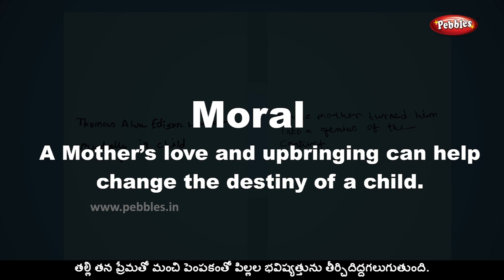A MOTHER LOVE | Moral Values Stories in Telugu & ENGLISH | నీతి కథలు తెలుగులో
Pebbles present moral stories in Telugu. The most popular Telugu moral stories in HD Quality. The most famous Telugu moral stories for children in HD Quality.
Pebbles also has a wide range of other English story titles which include Grandma Stories, Moral Stories, Animal Stories, Jungle Stories, Panchatantra Stories for Children, Fairy Tales, Akbar and Birbal, Tenali Raman and many more.
The most popular, interesting & ancient stories for babies, nursery for all age groups by Pebbles Telugu channel.
Monkey King’s Sacrifice, Monkeys & The Gardener, Killing The Giant, Crocodile & Monkeys Heart, Fox & Mouse, Monkey & Crocodile, Fox & Lion